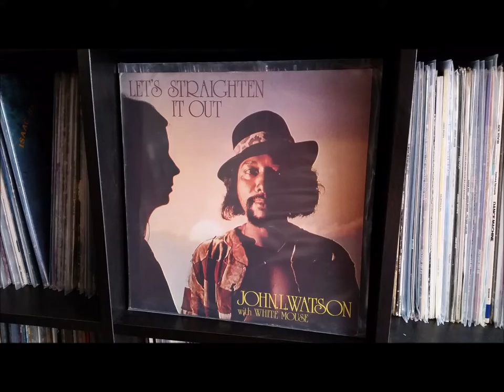john l watson with white mouse party down